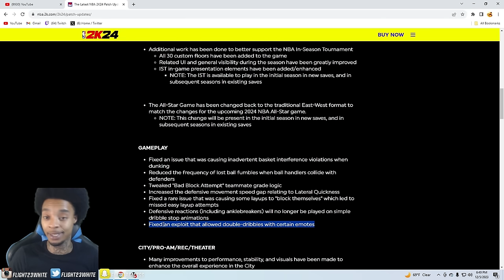Flight has some words for the devs after playing NEW SEASON 3 NBA 2K24 W/ His 7'3 COMP DEMIGOD!